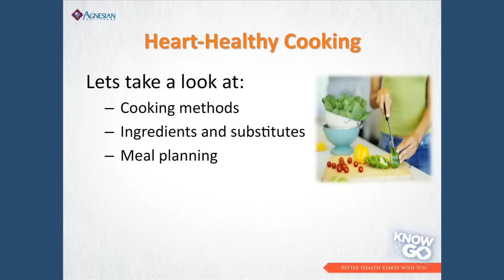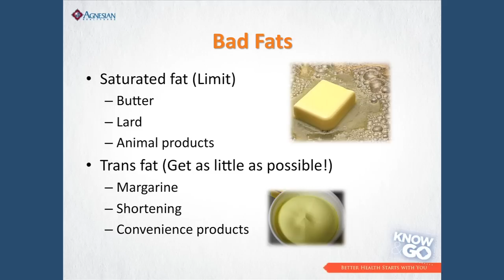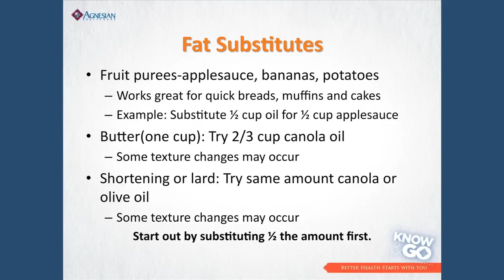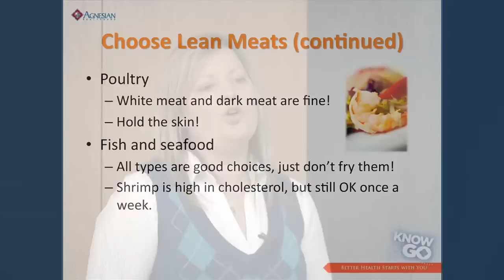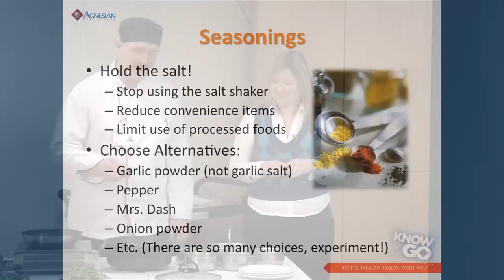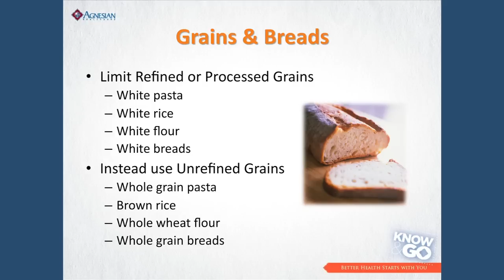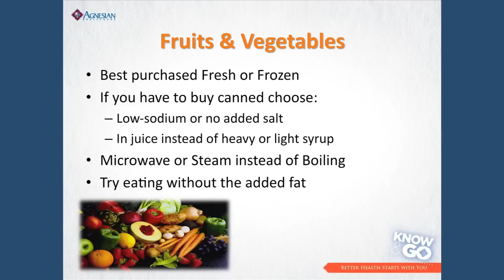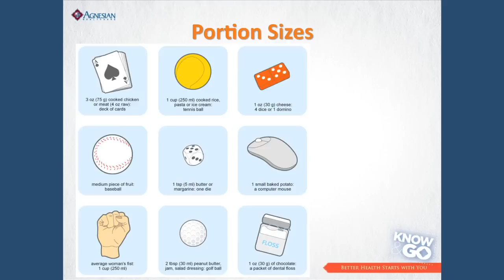Agnesian - Know & Go: Heart Healthy Cooking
Journey to Healthier Living in 2013: Watch as Richard Nimkie and Janeah Schwartz of Agnesian HealthCare demonstrate the preparation and cooking of some heart healthy recipes.